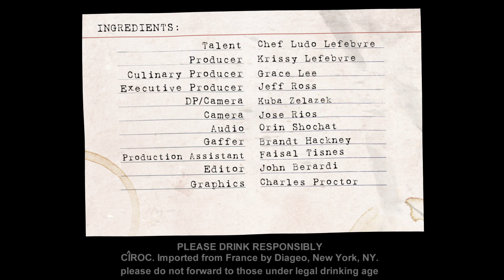Ludo a la Maison - Scallop Grenoblosie paired with the classic Cou De Chevoux (made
This week on Ludo a la Maison, Scallop Grenoblosie paired with the classic Cou De Chevoux (officialcirocpartner) made with @ciroc, this cocktail is very french!). •
The cocktail and dish are simple, flavorful, easy to do..and maybe has a touch of butter! You deserve to make something special. Thank you for staying home and helping to flattenthecurve. Be safe and healthy everyone!